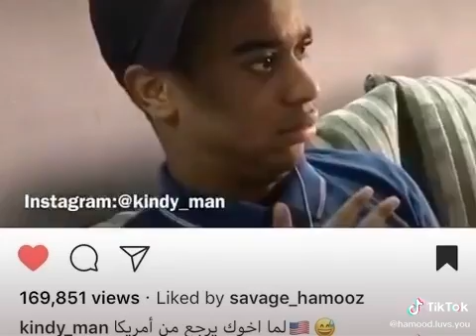مقلب اخوة سعوديين على اخوهم عائد من امريكا و استهزئهم به😂😂